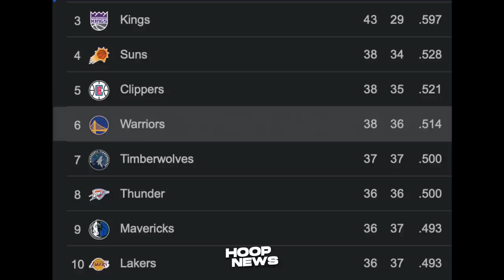Panoorin mo kung paano “INUTAKAN” ni Austin Reaves ang Suns defenders para sa Fouls...